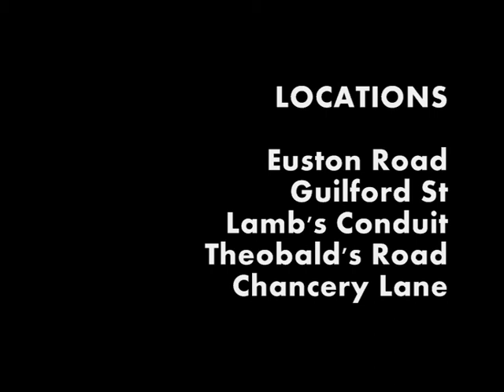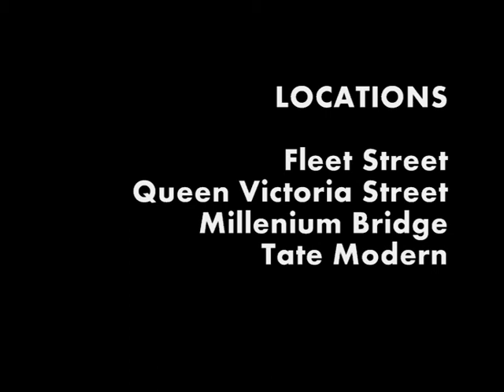Walk/Meet/London (I)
First video of the Walk/Meet/London series.
A subjective camera walks its way through London. At the end of the walk the meeting happens.

Recorded with a Canon IXUS 40 digital photocamera at VGA resolution and 30 fps. Edited with Windows Movier Maker.